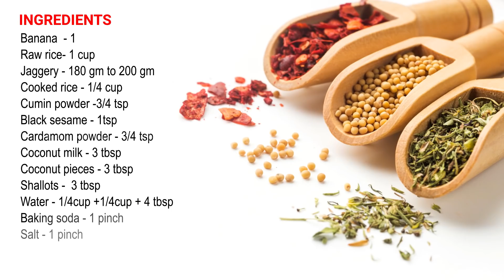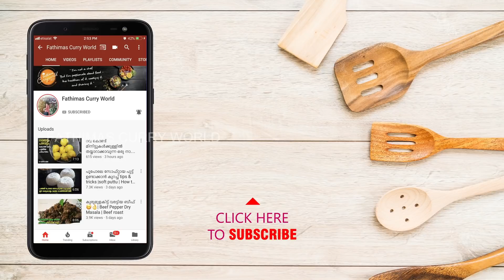നേന്ത്രപ്പഴവും 1 കപ്പ് പച്ചരിയും കൊണ്ട് രാവിലെയോ വൈകിട്ടോ ചായക്കടിക്ക്‌ ഇതുമതി😋👌|Special Kalathappam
How to make banana kalathappam